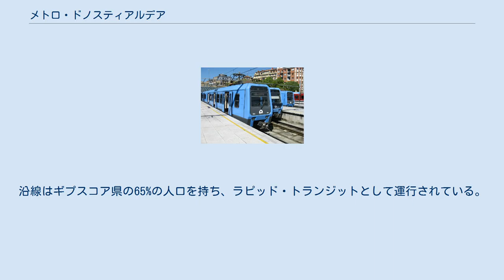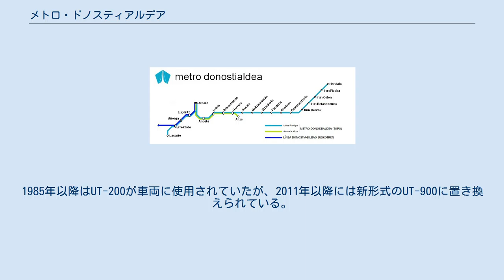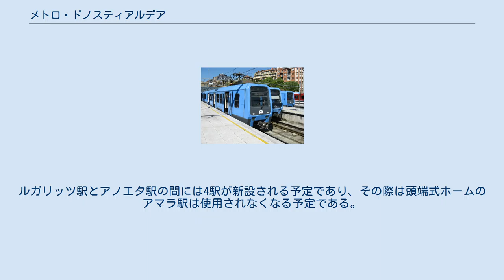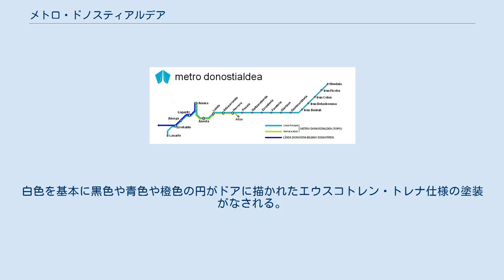メトロ・ドノスティアルデア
サン・セバスティアンの交通
メトロ・ドノスティアルデア(スペイン語: Metro Donostialdea)は、スペイン・バスク自治州・ギプスコア県・サン・セバスティアン都市圏で運行されているラピッド・トランジット（メトロ）である。
軌間は1,000mm。
 基本的にはギプスコア県内にあるが、東端はフランスとの国境を越えてアンダイエまで通じている。
バスク自治州政府が所有する公営鉄道会社のバスク鉄道によって運行されており、バスク鉄道のエウスカル・トレンビデ・サレア（バスク鉄道網）の一部に組み込まれている。
沿線はギプスコア県の65%の人口を持ち、ラピッド・トランジットとして運行されている。
同じくバスク鉄道によって運行されるエウスコトレン・トレナ、フランス国鉄と接続している。
 1912年12月5日、ドノスティア＝サン・セバスティアンとイルンを結ぶ地域鉄道として現在のメトロの路線が開業した。
その後この路線はスペイン狭軌鉄道(FEVE)に所有されたが、1970年代にバスク自治州の他の狭軌路線が州政府の所有となったのと同時期にこの路線も州政府所有となり、バスク鉄道が運行するエウスコトレン・トレナ通勤鉄道ネットワークの一部に変更された。
サン・セバスティアン都市圏とアンダイエ（フランス）で運行されている。
地下区間が多いため、トポ線（モグラ線）という通称で知られた。
 1995年にビルバオでメトロ・ビルバオが開業したのとほぼ同時期に、将来的にエウスコトレン・トレナの一部から独立した名称となることが発表され、またその運行頻度が改善されて大量旅客輸送を実現し、メトロ・ビルバオに続いてバスク自治州で2番目のラピッド・トランジットとなった。
2005年3月10日には3.3kmの区間が複線となり、そのうち1.8kmはトンネルで建設されて地下駅のルガリッツ駅が新設された。
また、ドノスティア＝サン・セバスティアン市内に7駅を新設することが計画された。
2012年10月には塗装が変更され、エウスコトレン・トレナからメトロ・ドノスティアルデアに改称された。
名称はドノスティア＝サン・セバスティアンが中心となるコマルカ（郡または広域区）のドノスティアルデアに由来する。
ロイオラ駅とエレーラ駅の間がトンネルとなり、地下駅のインチャウロンド駅が新設されてエレーラ駅が地下化された。
改称こそしたものの、運営は依然としてバスク鉄道である。
1985年以降はUT-200が車両に使用されていたが、2011年以降には新形式のUT-900に置き換えられている。
 現在のメトロ・ドノスティアルデアはL-1と呼ばれる1路線が運行されており、西からラサルテ＝オリア、ドノスティア＝サン・セバスティアン、パサイア、イルン、アンダイエ（フランス）を結んでいる。
ドノスティア＝サン・セバスティアン市街地にあるアマラ駅はエウスコトレン・トレナの終着駅、メトロ・ドノスティアルデアの中間駅であり、頭端式ホームのため進行方向が反転する。
イルン・フィコバ駅とアンダイエ駅の間ではスペイン＝フランス国境を超え、フランス領内を約700m走ってアンダイエ駅に到着する。
ドノスティア＝サン・セバスティアン市内を中心とした7駅の新設と、サン・セバスティアン空港などに達するさらなる路線網の拡大が計画されている。
ルガリッツ駅とアノエタ駅の間には4駅が新設される予定であり、その際は頭端式ホームのアマラ駅は使用されなくなる予定である。
 2012年時点では、もっとも乗降客数の多いルガリッツ駅とエレーラ駅の間は7.5分間隔（ピーク時）、その他の区間は20分間隔（ピーク時）で運行されている。
 メトロ・ドノスティアルデアの路線図 メトロ・ドノスティアルデアはバスク自治州内に本社を置くCAF社製のUT-900を使用しており、2011年以後にUT-200から置き換えられた。
いずれも動力分散方式の車両である。
白色を基本に黒色や青色や橙色の円がドアに描かれたエウスコトレン・トレナ仕様の塗装がなされる。
2002年以前に使用されていた青色と白色の塗装の車両も残っている。